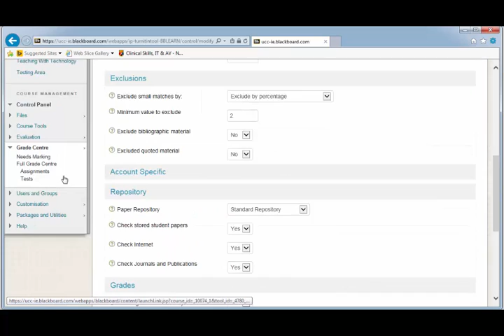Editing Turnitin Settings and Releasing Grades to Students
This screencast has been kindly shared by Damien Drohan, School of Nursing and Midwifery, UCC